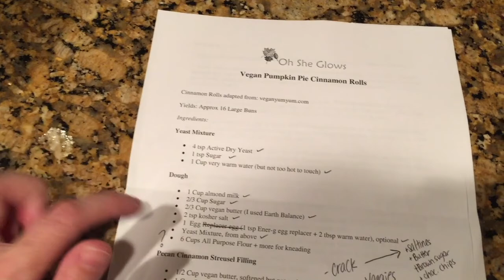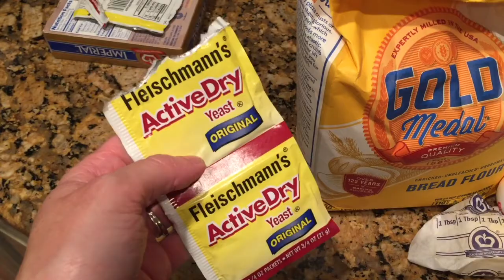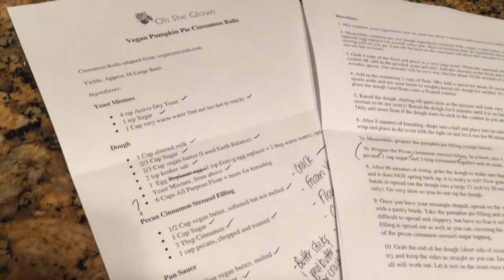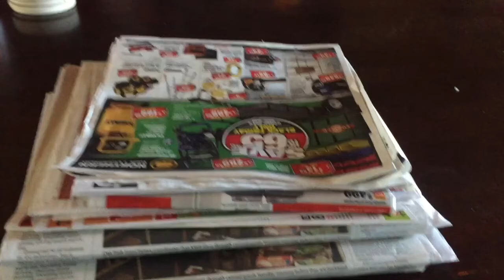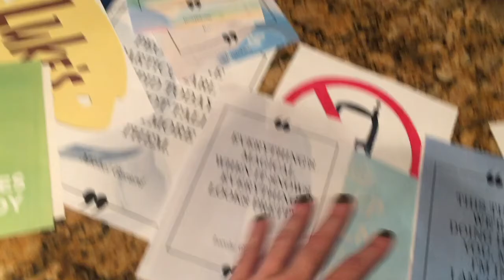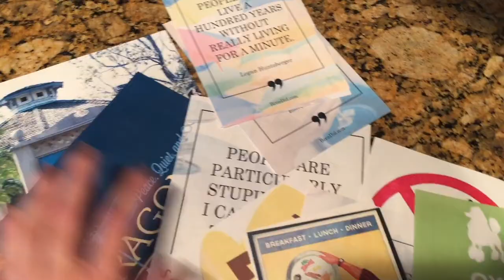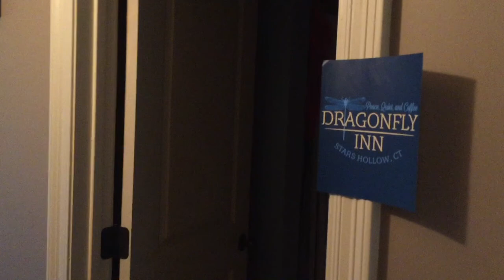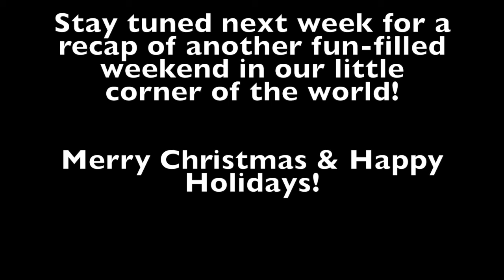Vlogidays 2016 (Weekend Edition) #1 - Thanksgiving 2016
This holiday season, I'm sharing updates of our weekend adventures, starting with Thanksgiving and Black Friday! Come along as we celebrate Brayden's First Thanksgiving, Black Friday Shopping, and a Gilmore Girls Reunion Party!